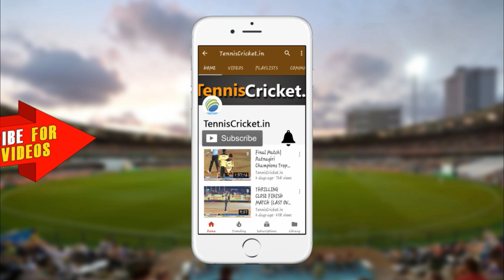Sultan Khan - Best Bowler of the Tournament | Turbhe Chashak 2019, Navi Mumbai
Watch Sultan Khan's bowling in Turbhe Chashak 2019, Navi Mumbai. He awarded best bowler of the tournament.